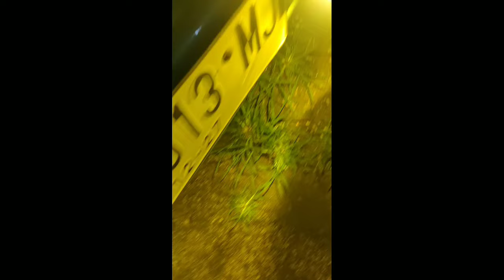jadi pusat perhatian LED D2 LASER DIY vs BANJIR